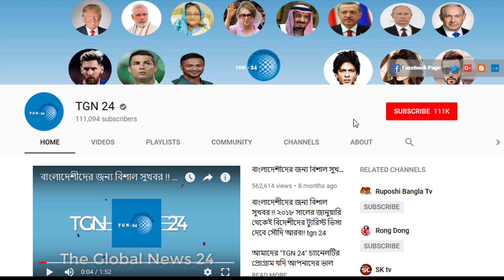সৌদি দুবাই সহ অন্যান্য দেশের আজকের টাকার সঠিক রেট। Today Money Rate 27-05-2021